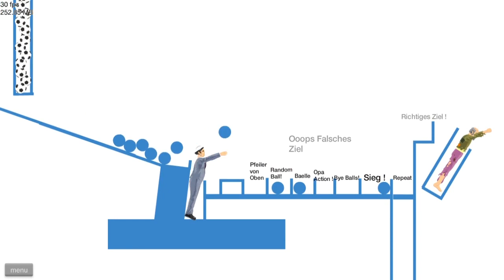HAPPY WHEELS - MINECRAFT REDSTONE ADVENTURE! ☆ Let's Play Happy Wheels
Zur YouTube-Playlist um keinen Part zu verpassen:
Spielbare Charaktere:

Helicopter Man
Wheelchair Guy
Segway Guy
Irresponsible Dad
Effective Shopper
Moped Couple
Lawnmower Man
Explorer Guy
Santa Claus
Pogostick Man
Irresponsible Mom